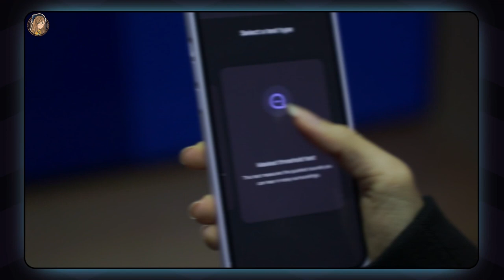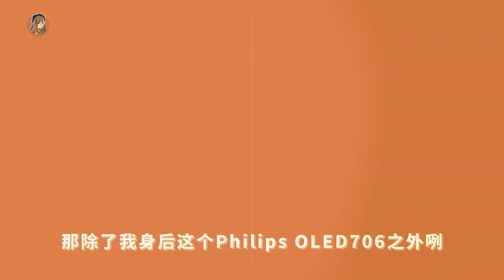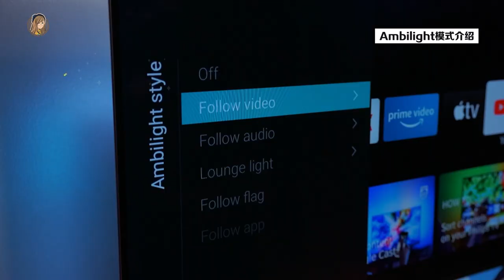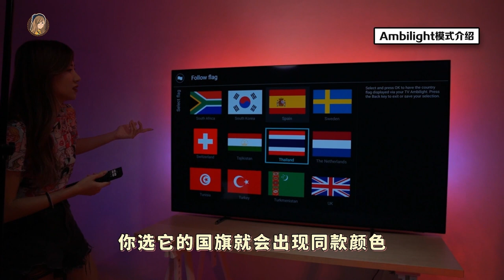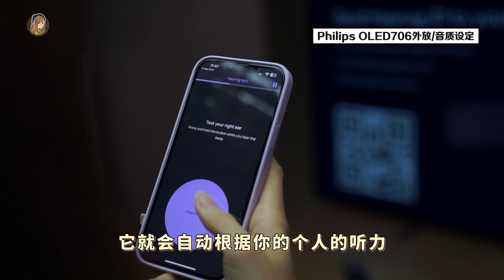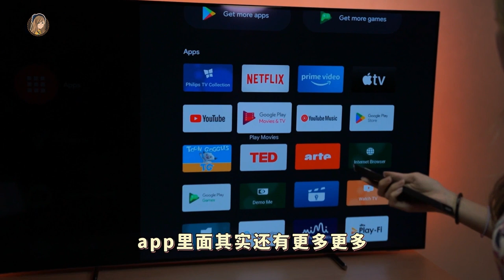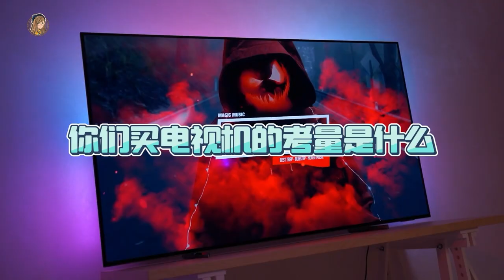我们的Studio来了一台会变色的TV！第一次见！开箱Philips OLED706很有感！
我第一次看会变色的电视机！！也太有氛围感了吧叭叭叭

有兴趣的可以到任何一家Phillips授权经销商购买啦~❤

PWP优惠存货有限，手快有手慢无！